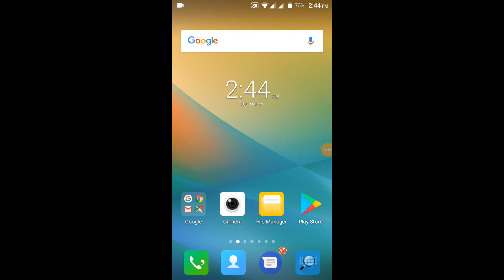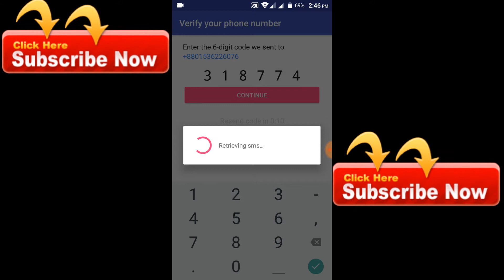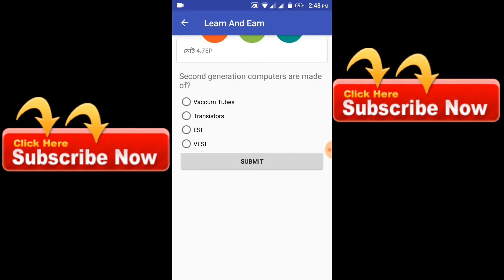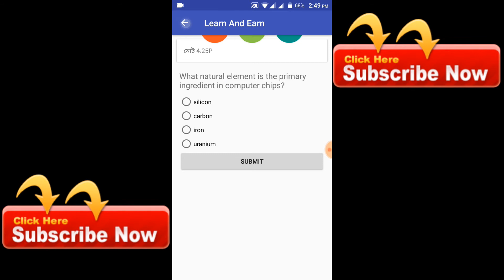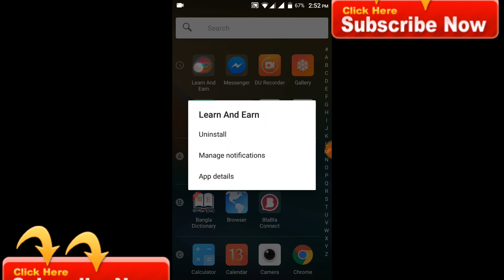Earn Money With Mobile Payment With recharge bkash And Roket | Online Ajmir Pro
Earn Money With Mobile
 Payment With recharge
 bkash And Roket |